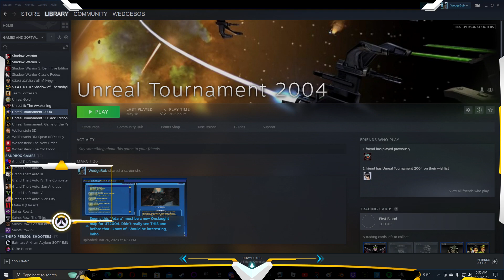WedgeBob Plays Unreal Tournament 2004 - Team Deathmatch - DM-DesertIsle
Good morning, everybody!  WedgeBob here, Survival_Panda!  Today, we are going to play Unreal Tournament 2004 (UT2004).  Here, we will be doing the Team Deathmatch gameplay mode with the map "Desert Isle" or DM-DesertIsle.  We will be on the Red Team, where our goal is to either be the first team to reach 60 kills (frags), or be the team in the lead in a 20 minute time limit.  With this in mind, let's buckle up, let's full send, and let's get in here, and have fun this morning!  UwU!!  \o/